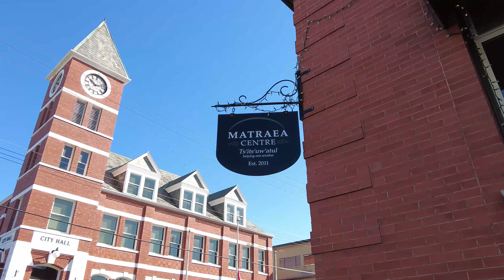Old Town In Duncan, City of Totem, British Columbia (BC), Canada - 4k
Old Town in Duncan on Vancouver Island, British Columbia, Canada. Video in 4k UHD, video captured with DJI Pocket 2